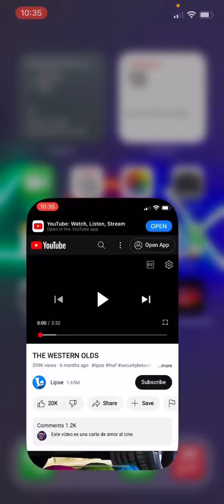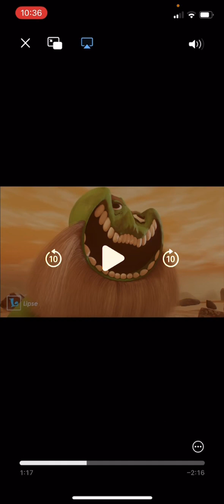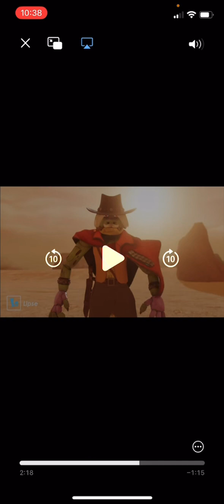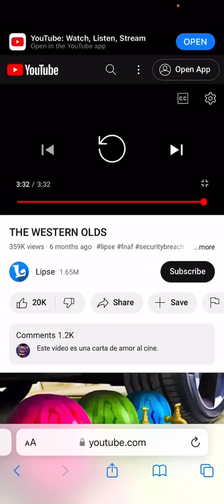REACTION The Western Olds